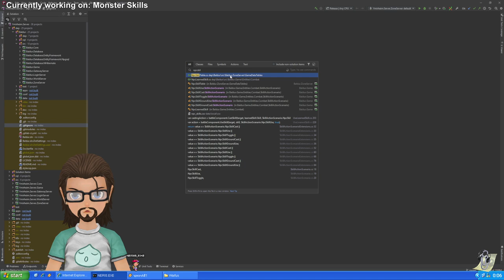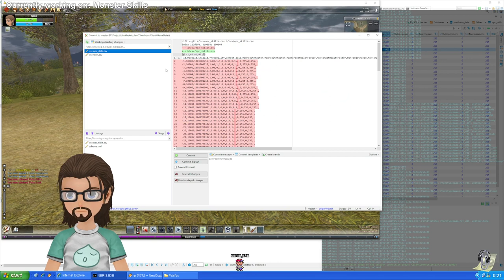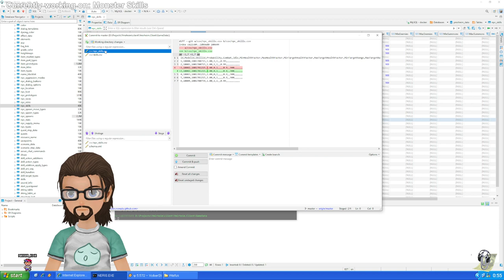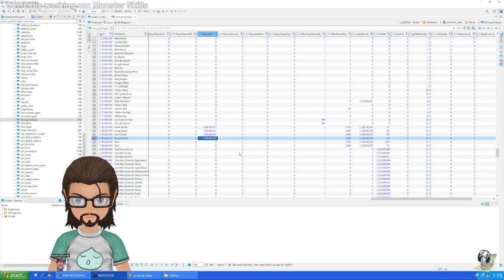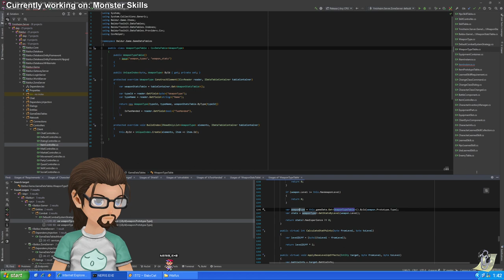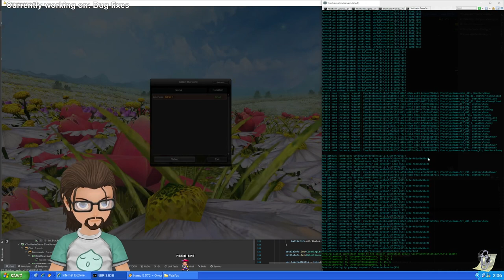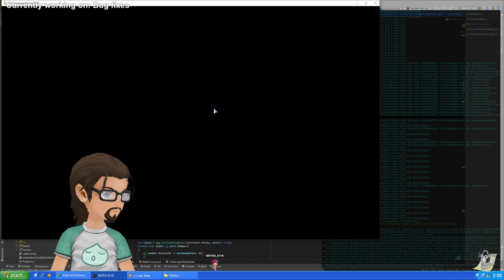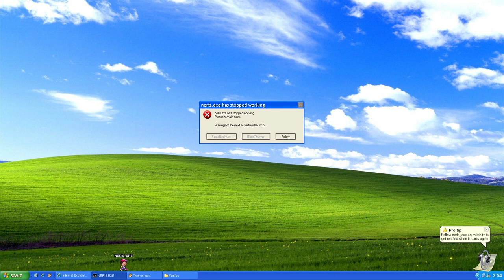[2022-09-26] Ymirheim Development Stream — Livestream Recording (No music)